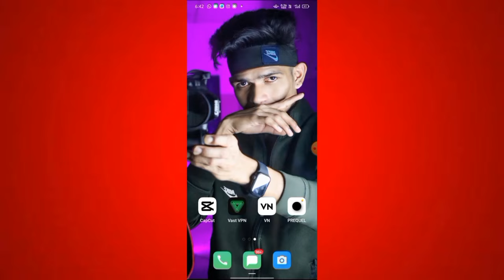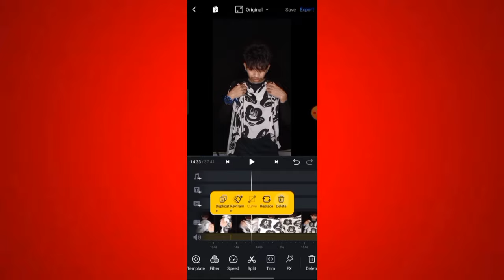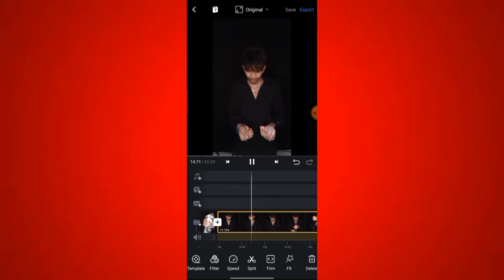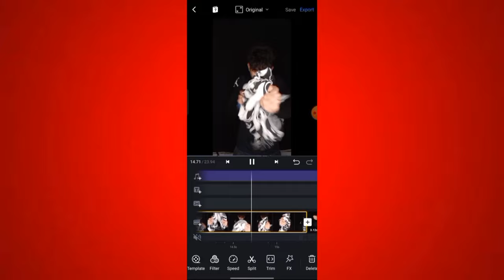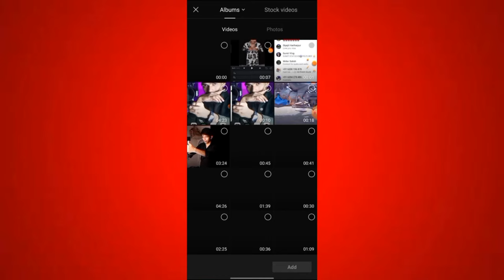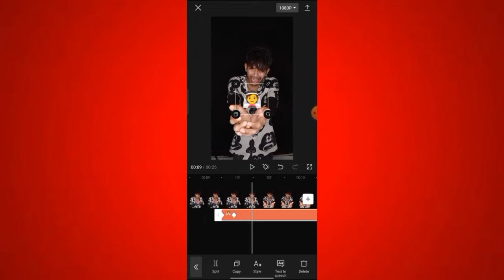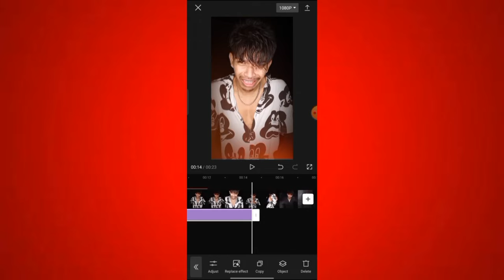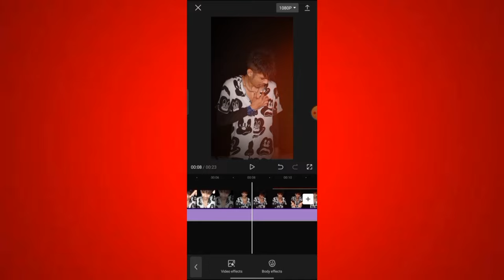আমি কি ভাবে VIDEO SHOOT করি/EDITING করি || Full Tutorial || Pradip Mahato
Pradip Mahato video editing
transition video shooting
video shooting vlog
Pradip Mahato short video